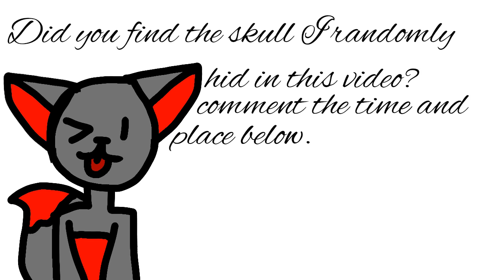Important info 8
Remember they are not permanent and only activate when something specific happens. Your choice on how it’s activated.